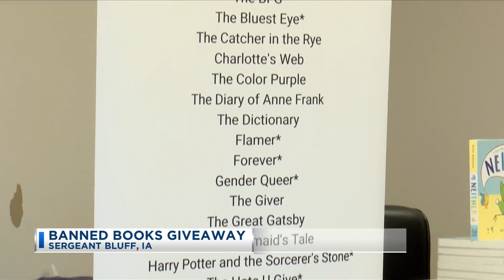Banned Books Giveaway